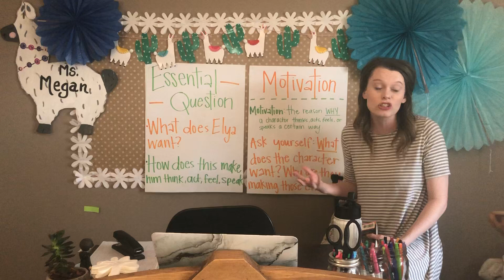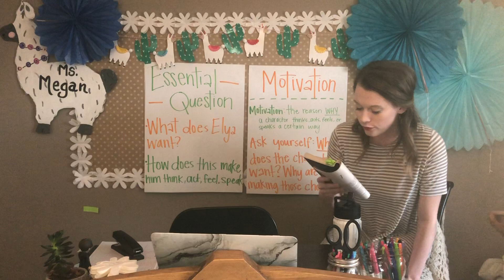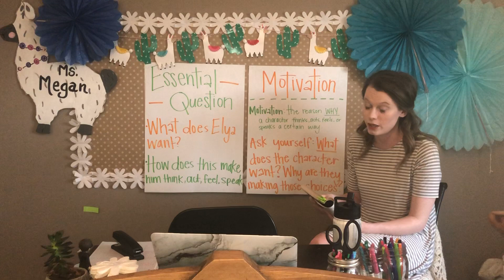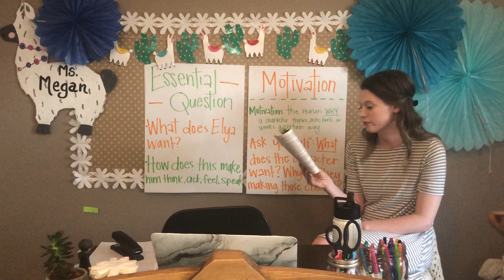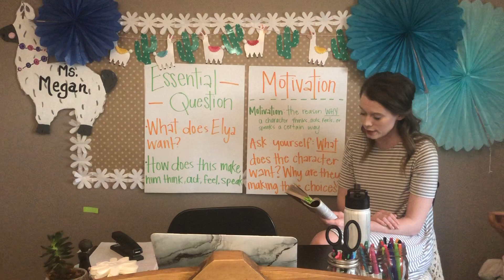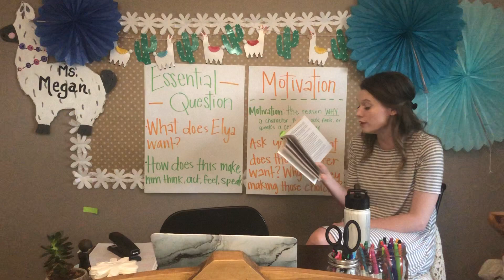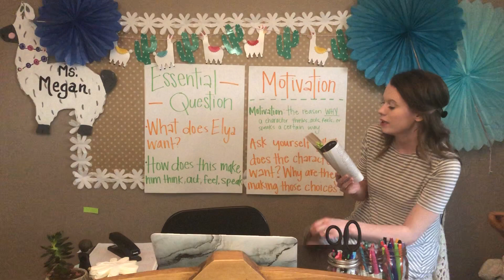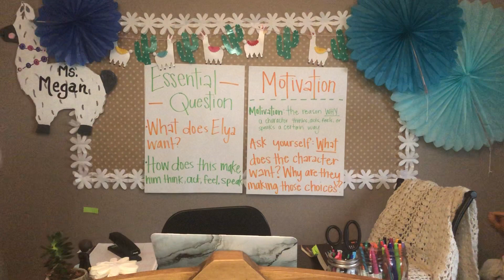Holes Chapters 7-8